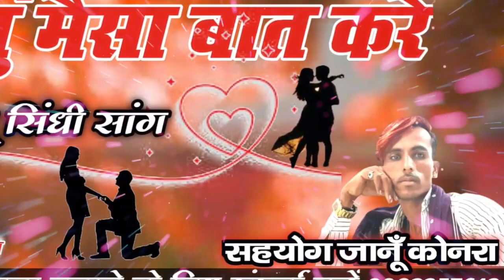एड़ो विछोड़ो साजनिया तुं मैं सा बात करें || नये अंदाज में सिंधी सांग सिंगर दायमखान || दहिया स्टुडियो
सिंगर : दायमखान कोनरा
म्यूजिक: दहिया स्टुडियो चौहटन 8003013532
म्यूजिक डायरेक्टर: खेतेश राणा चौहटन 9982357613